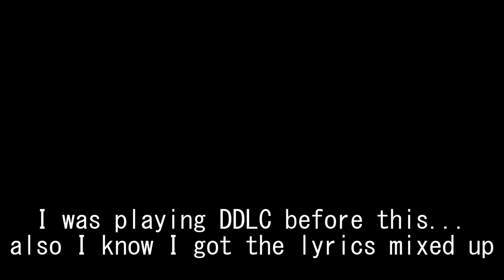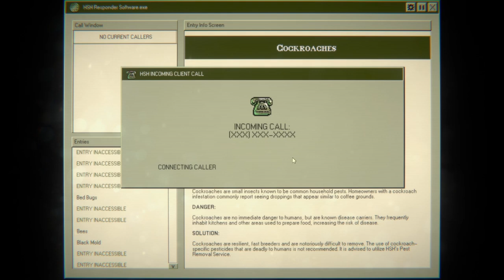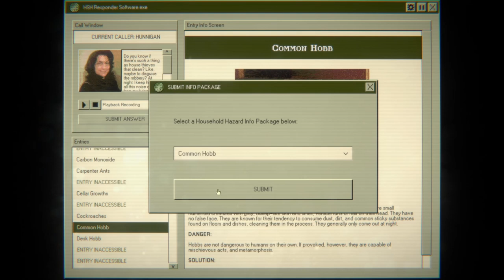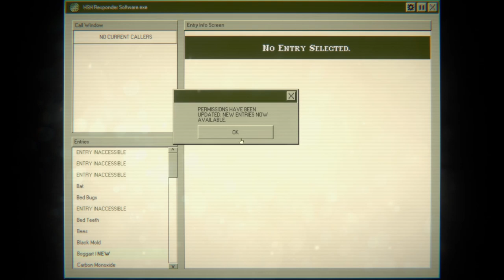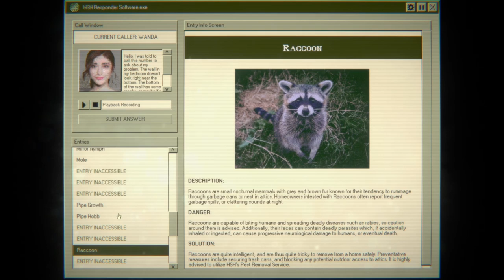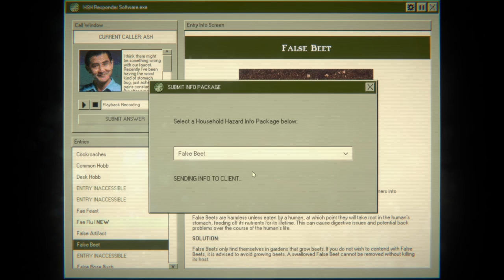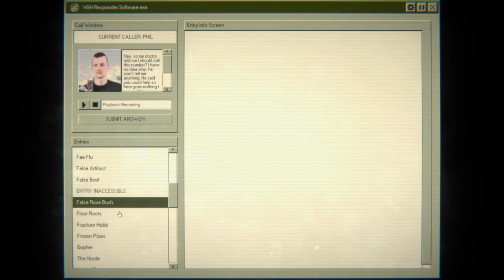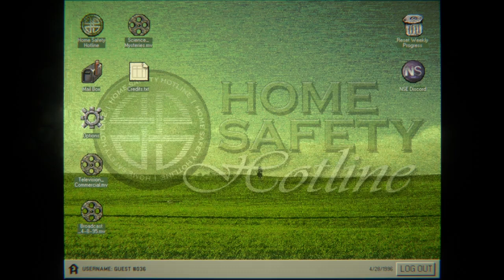Home Safety Hotline Episode 1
Boggart is best friend, Boggart is life.